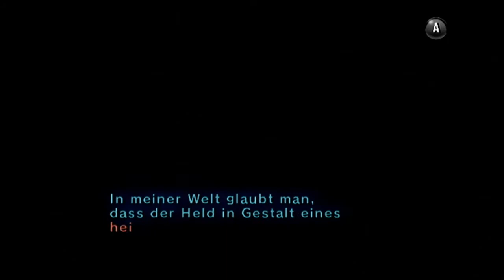The Legend of Zelda - Twilight Princess # 82 - Schattenspiegel [100%][Deutsch][HD]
Herzlich Willkommen zu einer neuen Twilight Princess Folge! Nachdem wir noch ein kurzes Minigame in der Stadt machen gehts auf in die Wüste um den Schattenspiegel zu komplettieren!

Fortschritt :
- 6 / 7 Schwerttechniken
- 18 / 45 Herzteilen
- 2 / 4 Flaschen
- 2 / 3 Bombentaschen
- 15 / 60 Geisterseelen
- 3 / 24 Insekten
Der Rest kommt wenns kein Spoiler mehr ist^^

Zelda Twilight Princess ist von Nintendo, aber weder ich noch dieses Video stehen in irgendeiner Verbindung zu Nintendo.